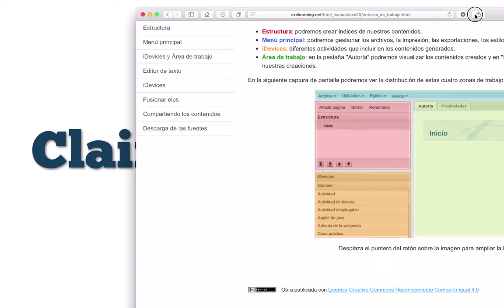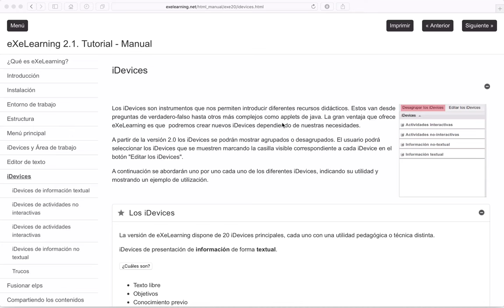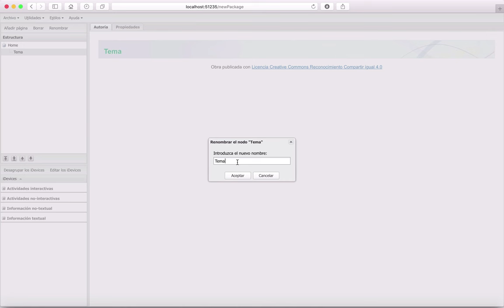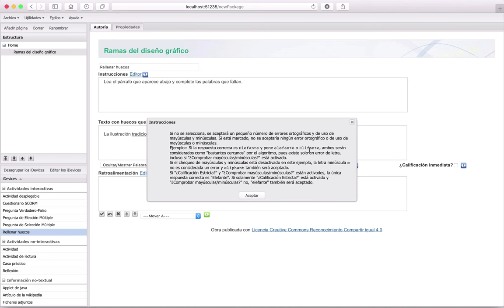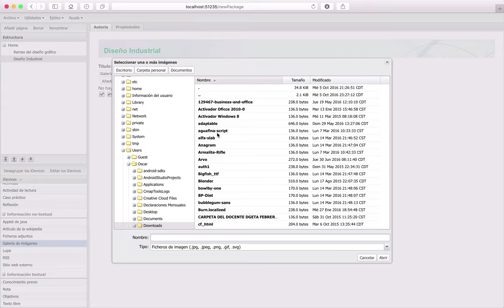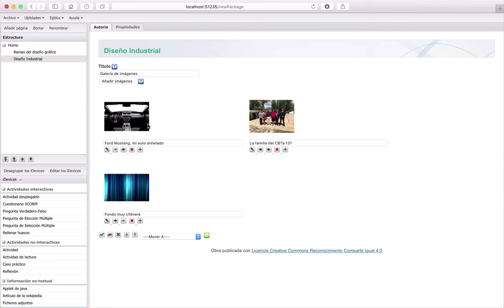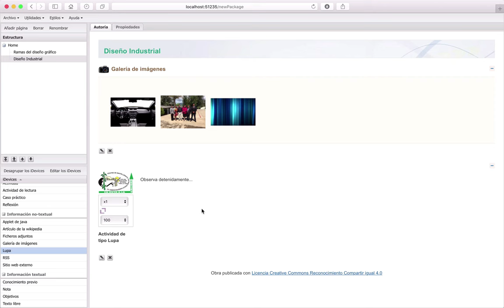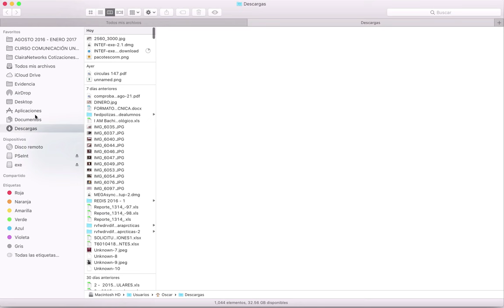Curso Moodle 3.1 Video 47. Conociendo eXeLearning 2.1 HD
Saludos